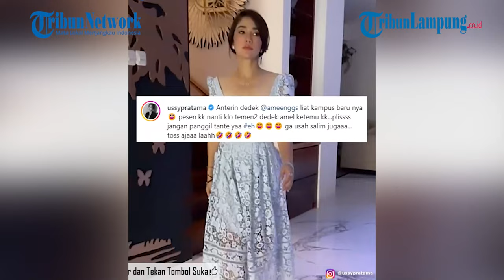USSY SULISTIAWATY ANTAR ANAK GADISNYA KULIAH, PENAMPILANNYA CURI PERHATIAN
TRIBUNLAMPUNG.CO.ID - Ussy Sulistiawaty antar anak gadisnya kuliah, penampilannya curi perhatian.

Artis Ussy Sulistiawaty harus melepas sang putri tercinta untuk melanjutkan jenjang pendidikan di kota yang berbeda.

Sebagaimana diketahui, kini putri sulung Ussy Sulistiawaty dan Andhika Pratama, Nur Amalia Putri telah memasuki jenjang perkuliahan.

Ussy tampak mengunggah foto di depan fakultas kedokteran kampus IPB.

Ia terlihat duduk bersama dengan anak sulung dan si bungsu.